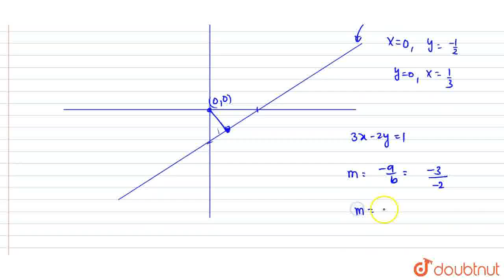The point on the line 3x-2y=1 which is closest to the origin is | CLASS 12 | STRAIGHT LINES | MA...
The point on the line 3x-2y=1 which is closest to the origin is
Class: 12
Subject: MATHS
Chapter: STRAIGHT LINES
Board:USER_ASKED

👉 Have Any Query? Ask Us.